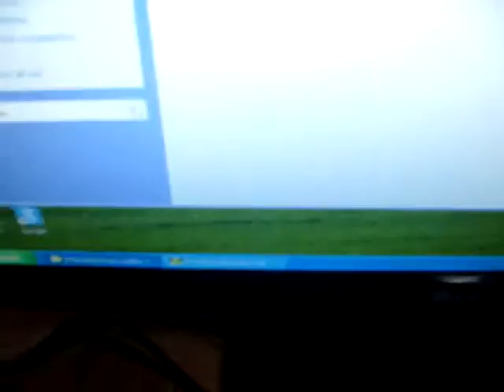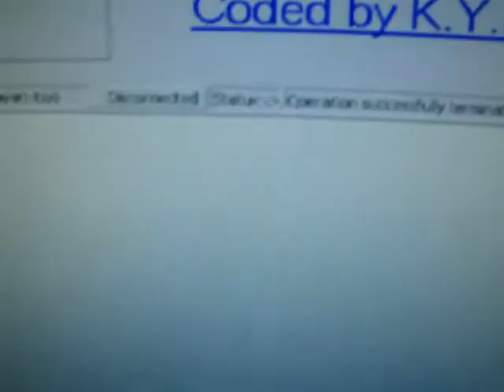GEDC0999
illusion m3 combo resucitando